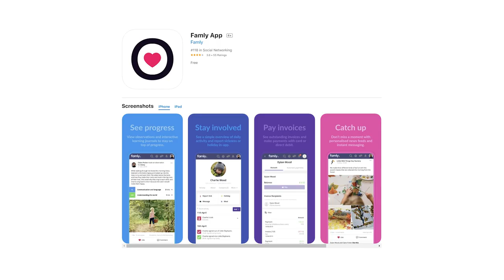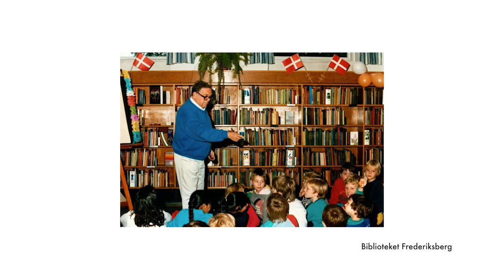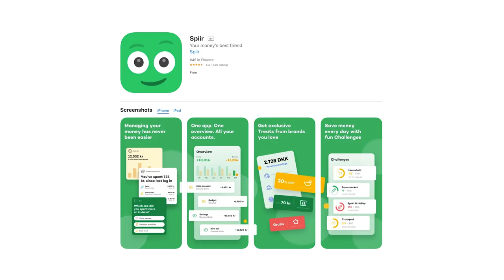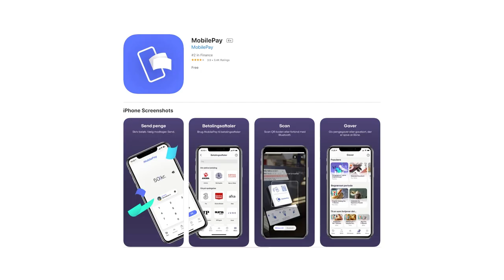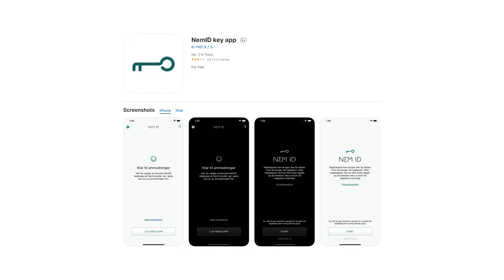WORKING and PARENTING in Copenhagen and a few great apps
In this video, I talk about my experiences of working in Denmark, from a cafe to an office as well as being a parent to a young child in Copenhagen.
I go thru the danish work culture, a few observations on how the Danes and daycares
And I also give you a list of apps that I use daily to make my life easier over here.

A quick note:
A week after I finished this video I had a conversation with someone who has in-depth knowledge on these two topics that I wanted to talk about.
After that conversation, I actually wanted to delete this video as my take on this felt so naive and simplified on subjects that have a lot more to it than what I cover here.

In the end, I decided to upload it as I think it still has value to newcomers to Denmark, but please do keep in mind that these are just my observations from my daily experiences and I haven’t looked into these topics on a deeper socio-cultural level.
Take all this with a grain of salt.

0:33 Working in Copenhagen
4:33 Being a parent in Denmark
10:17 Useful app recommendations for living in Denmark